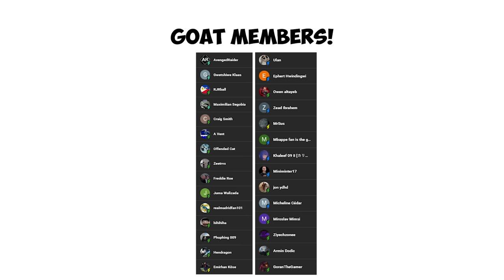Messi & Ronaldo play MINECRAFT - KISSING COMPETITION!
Dive into the pixelated world of Minecraft with Messi & Ronaldo as they bring a unique twist to the game in the "Kissing Competition Special"! 🌟💋

In this special episode, witness the football legends engage in a 5-round tournament featuring different Minecraft-themed challenges. Each round promises unexpected and hilarious moments.

Join us as Messi & Ronaldo showcase their creativity, teamwork, and a bit of competitive spirit in this one-of-a-kind Minecraft experience featuring Mbappé and Haaland. Will they conquer the challenges and claim the title of Minecraft Kissing Champions? There's only one way to find out!

Get ready for laughter, surprises, and heartwarming moments as Messi & Ronaldo bring their signature flair to the world of Minecraft. Don't miss the excitement—tune in now and join the fun in the "Kissing Competition Special"! 🎮❤️